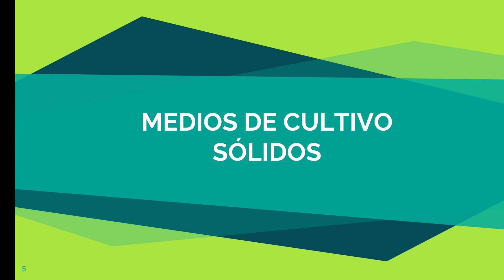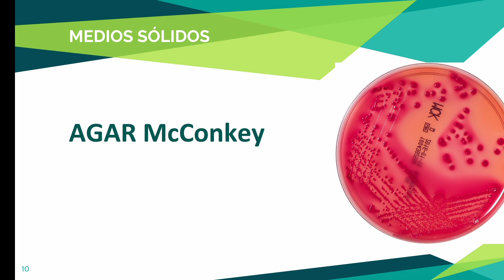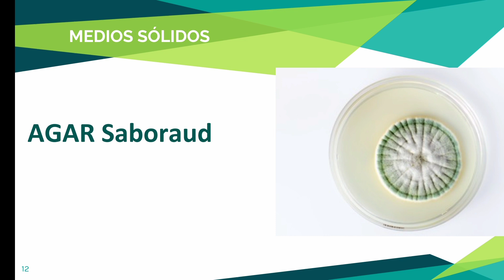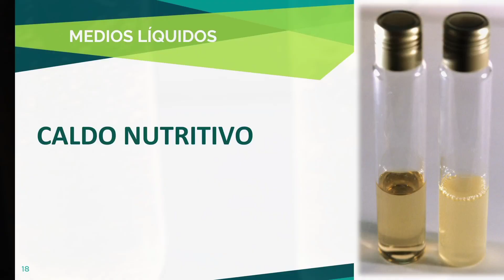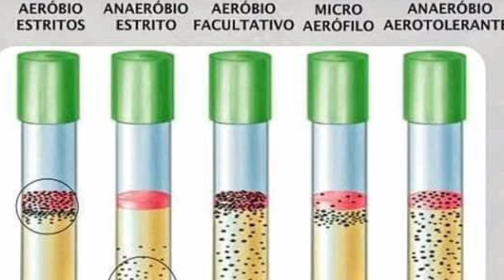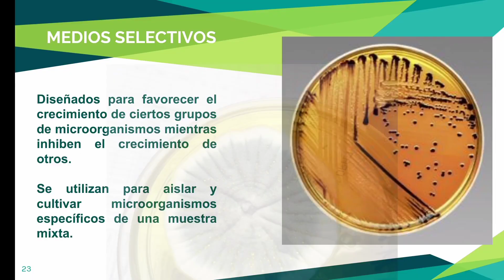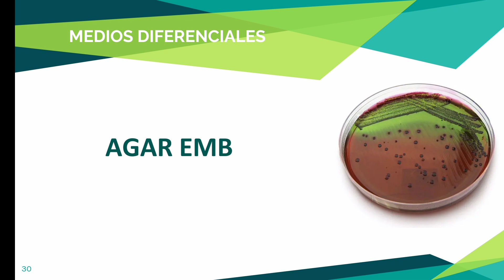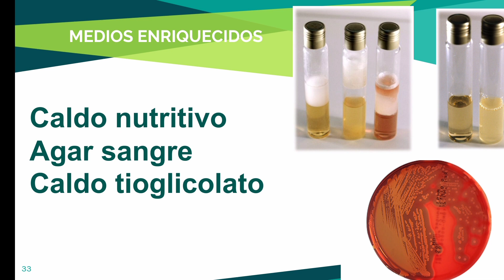MEDIOS DE CULTIVO | Microbacter | Tema 12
🔺En este video, exploraremos los diferentes tipos de medios de cultivo utilizados en microbiología y te mostraremos cómo prepararlos correctamente. Desde los medios sólidos clásicos, como agar nutritivo, hasta los medios líquidos y selectivos más especializados, descubrirás cómo cada uno de ellos desencadena diferentes respuestas en los microorganismos.